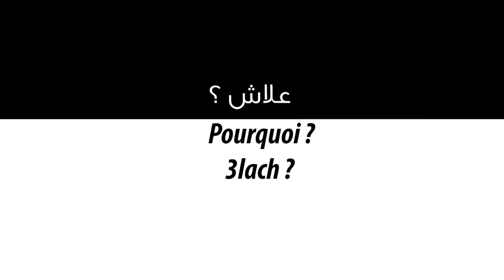Nt9ayad 9bel Mantsayad - Wassim d'El Jadida - MANTSAYADCH